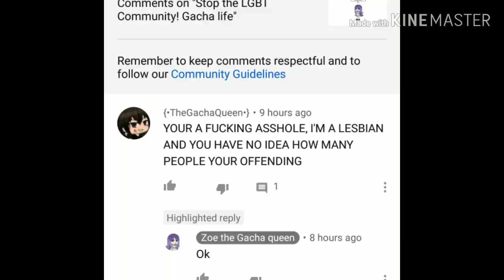Let's talk about this airhead Zeo the Gacha queen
this bitch decided they hate me because I have more subscribers than her, and because that I'm lesbian, I don't give a fuck about what you think, I'm lesbian, and I'm happy about it, unlike your miserable ass, that deserves a beating